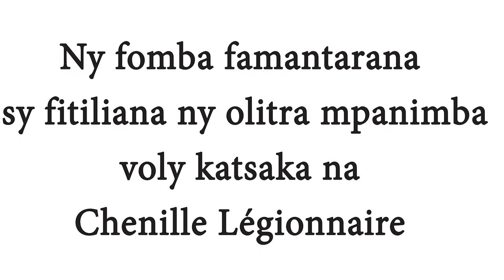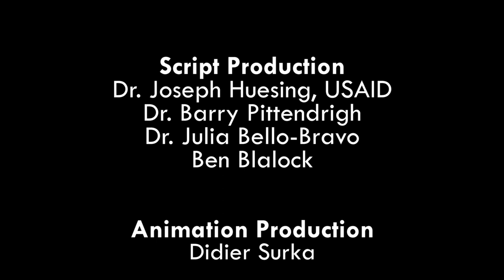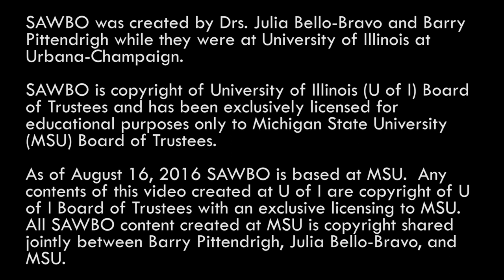Ny fomba famantarana sy fitiliana ny olitra mpanimba voly katsaka na Chenille Légionnaire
Ny fomba famantarana sy fitiliana ny olitra mpanimba voly katsaka na  Chenille Légionnaire  (araka ny fahafantarana azy eto Madagasikara)

Ny « chenille légionnaire » dia karazana olitra mpanimba ny voly katsaka ary mety handrava ny vokatra manontolo. Ny fomba tsara indrindra entina hiarovana ny voly katsaka manoloana an’io bibikely io dia ny fitiliana azy mialoha mba ahafahana mandray fepetra haingana. Ao anatin’ity horonan-tsary ity no hanazavana ny fomba fitiliana an’io olitra mpanimba katsaka io mba hahafahanao mandray fepetra hiarovanao ny volinao sy ny tenanao ary ny ankohonanao.

How to Identify and Scout for Fall Armyworm in Malagasy (accent from Madagascar)